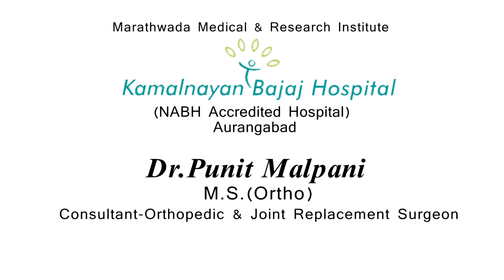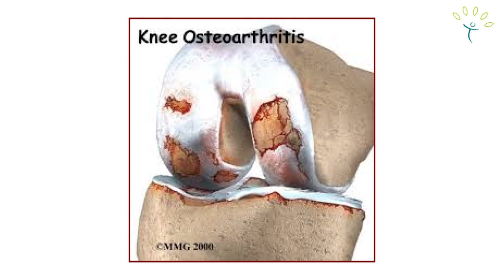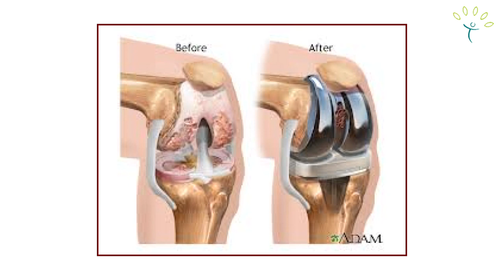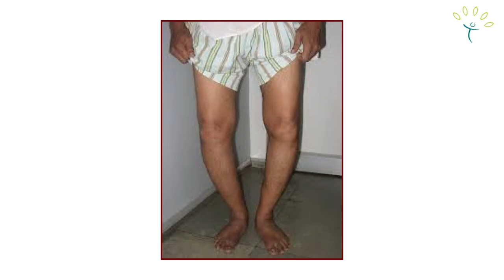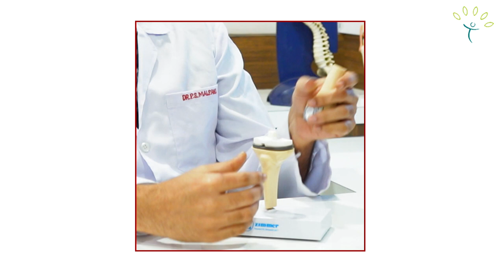Dr.Punit MalpaniM.S.(Ortho) | Consultant-Orthopedic & Joint Replacement Surgeon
Must Watch
Kamalnayan Bajaj Hospital, Aurangabad.
(NABH Accredited Hospital)
Topic : Joint Replacement (सांधे प्रत्यारोपण)
By : Orthopedic & Joint Replacement Surgeon-Dr.Punit Malpani
To Watch Video Please Click the Below Link :
Send your suggestions or comments to me on my number
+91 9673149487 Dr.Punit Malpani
Team Kamalnayan Bajaj Hospital, Aurangabad.